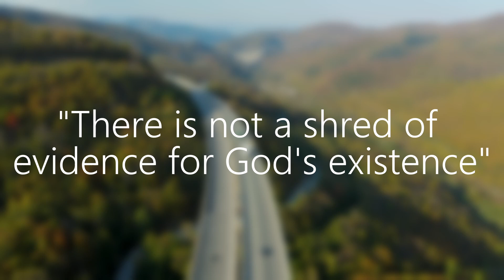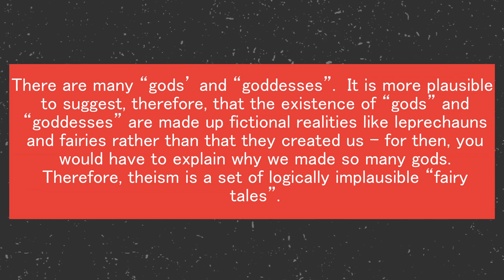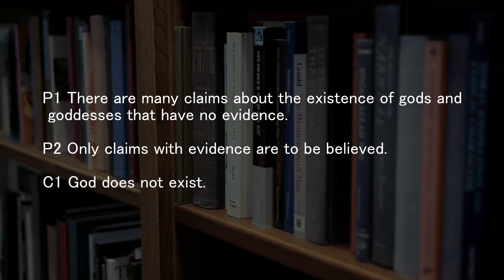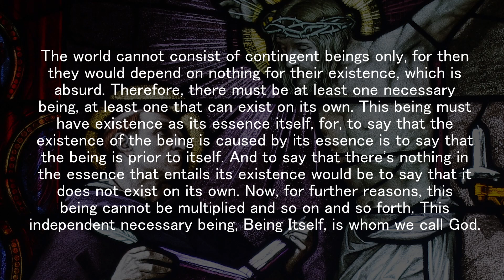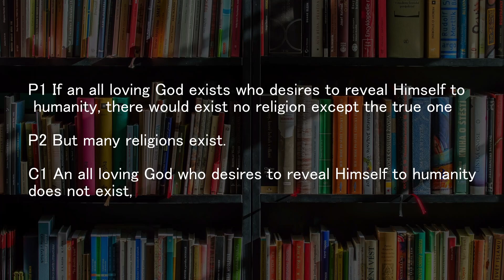Does The Existence Of Many Religions Disprove God's Existence? | Fantastic Catholic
✨Does The Existence Of Many Religions DIsprove God's Existence?
This is an argument popularin the New Atheist level. But does it work? Is it "rational" to hold that God's Existence is impossible (or, at least, implausible) on the basis of this argument? Or, to use some "New Atheist" polemics, does this argument work only in the minds of the unbelievers?

⏲Timestamps⏲
0:00 Introduction
0:34 The Argument In Pop Atheist Level
1:29 On The Attempt To Paint That There Is No Evidence For God (In Brief)
2:32 The Argument In Pop Atheist Level Debunked
3:22 The Argument That There Are Many Gods And Goddesses Without Evidence Debunked
4:57 The Argument In The Form Of The Divine Hiddennes Argument Debunked (In Brief)
5:20 Conclusion
5:47 Outro

Source of Information:
Thomas Aquinas, Summa Theologica